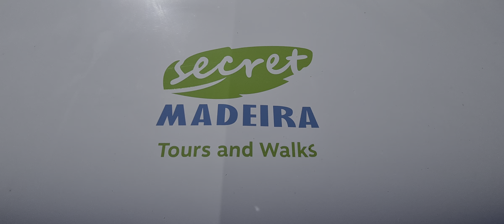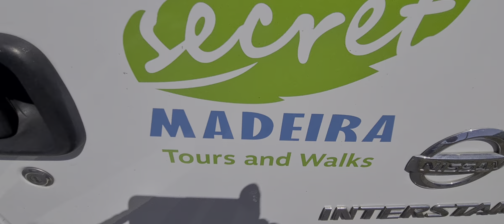os segredos da ilha da madeira Portugal.